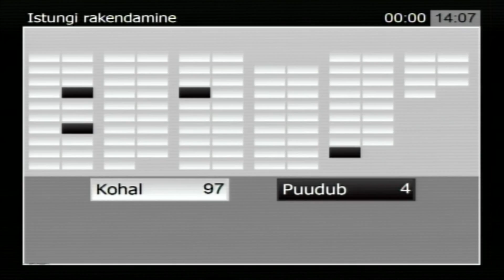Riigikogu istung, 1.04.2015